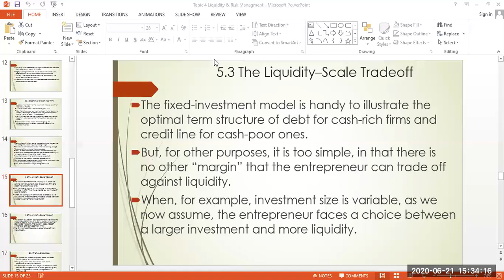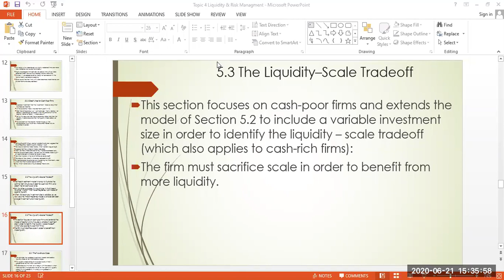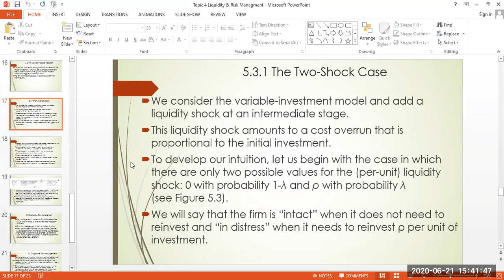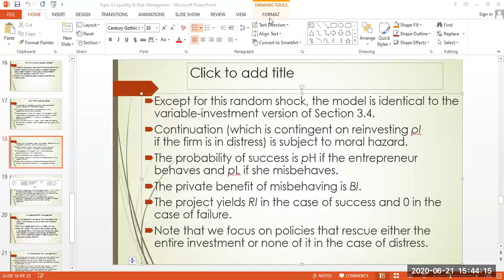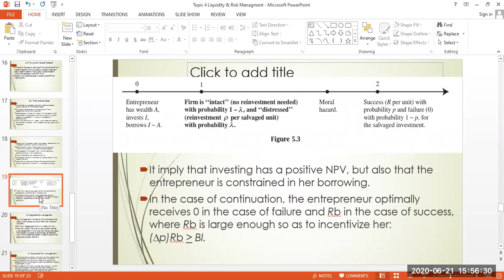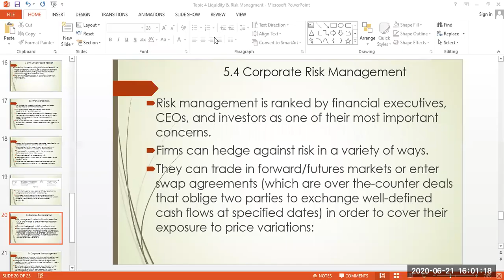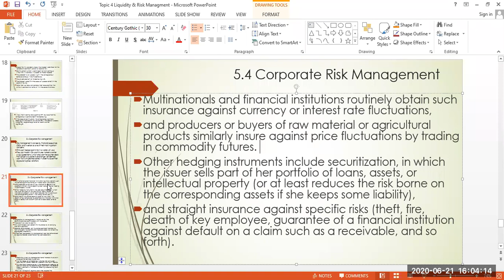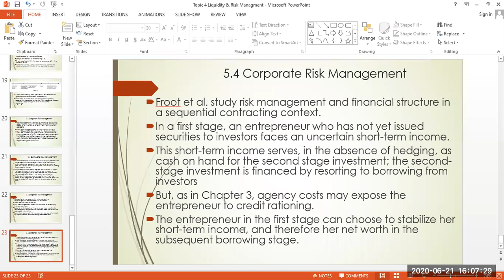Strategic Finance: Liquidity & Risk Management, Free Cash Flow and Long Term Finance Part 4 Final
This video discuss the Liquidity-Scale Trade Off. It also discuss the the process of Corporate Risk Management.